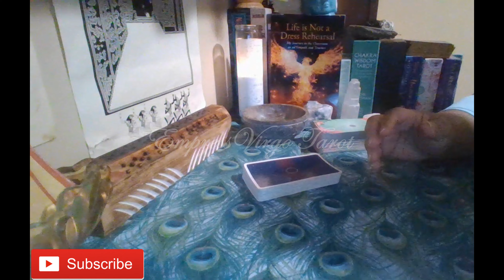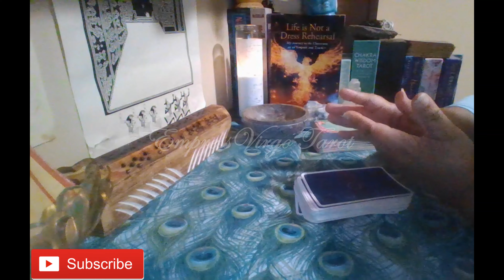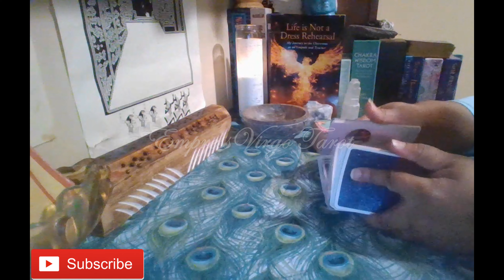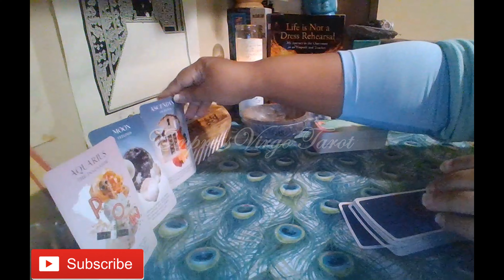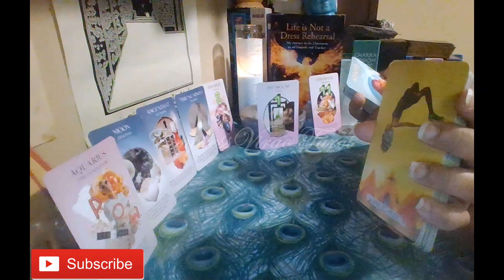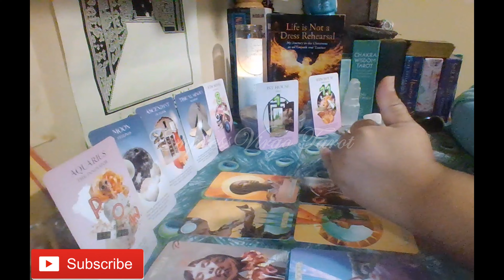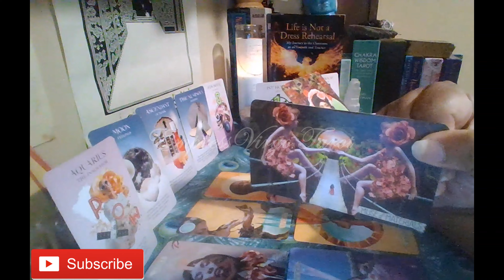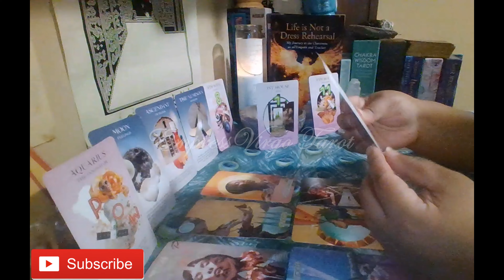What I'm Feeling Energy Message (January 1st- 7th 2024)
Cards used during this reading:
1. The Muse Tarot By: Chris-Anne
2. The Numinous Astro Deck: A 45-Card Astrology Deck By: Ruby Warrington & Bess Matassa
3. Crystal Healing Card Deck By: Uma Silbey
4. Everyday Tarot (Mini Version) By Brigit Esselmont Illustrated By: Eleanor Grosch (Used as needed to clarify.)